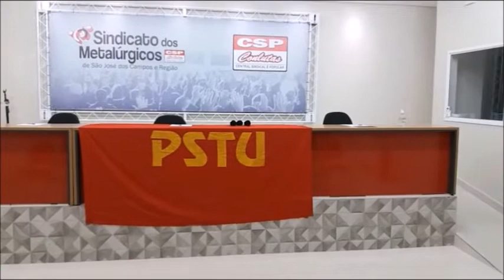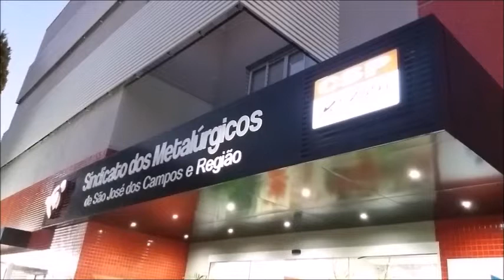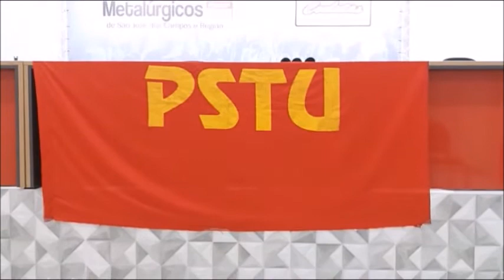Mesa de debates apresenta: Lançamento da pré - candidatura de Weller do PSTU para deputado federal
O podcast Mesa de debates  - de tudo um pouco faz a cobertura  do lançamento da pré candidatura de Weller a deputado federal pelo PSTU no Estado de São Paulo